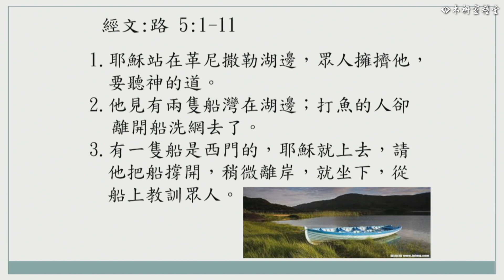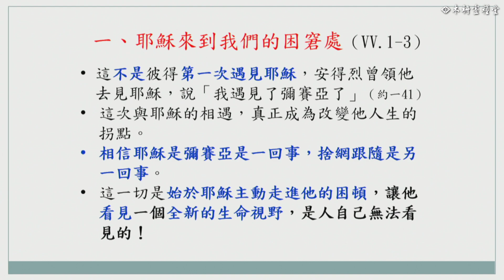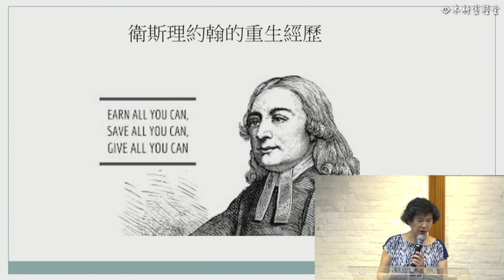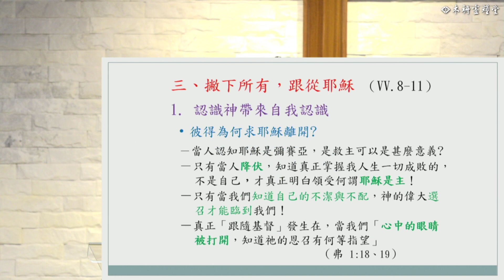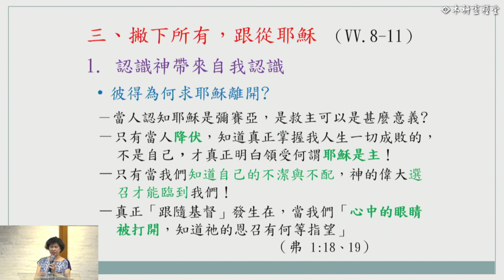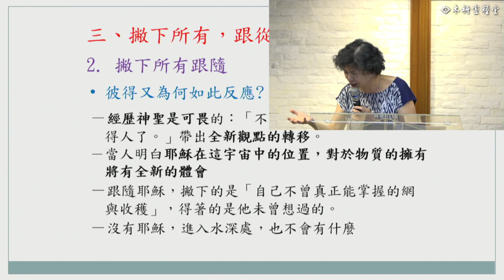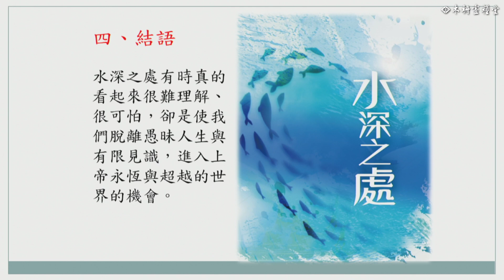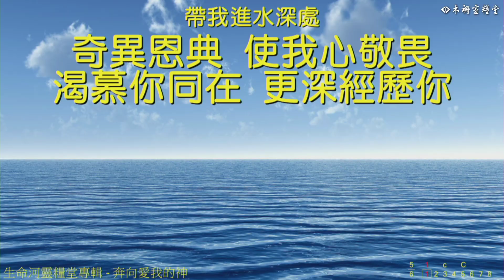(主日信息) 進入水深之處 (第二堂)林瑋玲老師 20200621